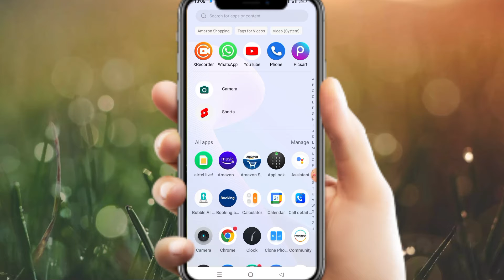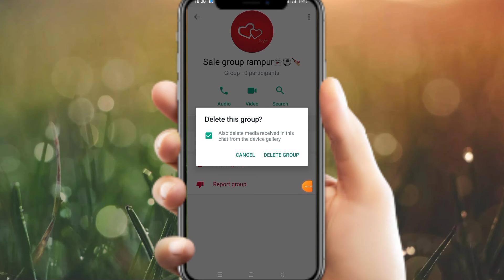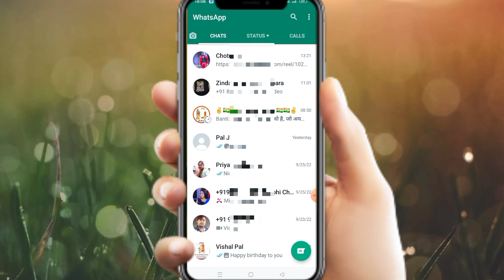Whatsapp group se bahar kaise niklen // व्हाट्सप्प ग्रुप से बाहर कैसे निकलें ।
Mukesh pal mukeshpal Tech video's

Mobile tech video YouTube tech related sabhi prakar ki video's dekhne ko milengi .. Dhanyabad

Whatsapp group se bahar kaise nikalenge // व्हाट्सप्प ग्रुप से बाहर कैसे निकलें ।

(Mukesh Pal)
(From Rampur Up India)